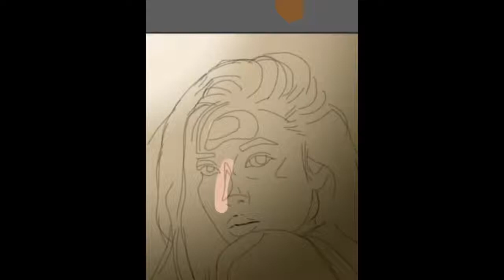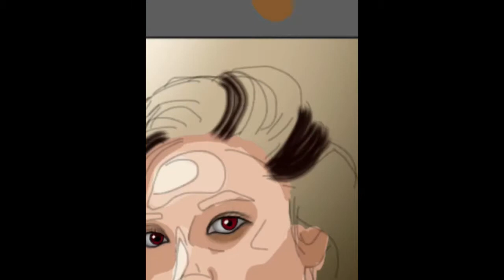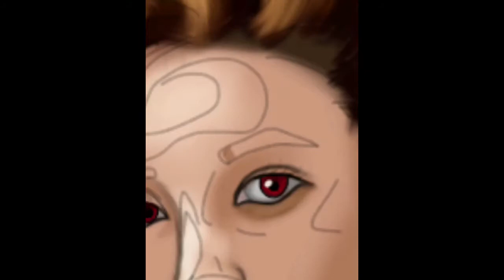[speed painting] ns yoon ji sketchbookpro (ver slow)